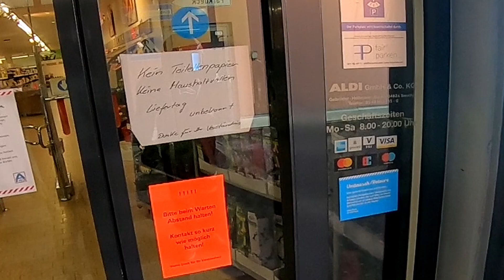Auf der SUCHE nach KLOPAPIER 🚽 / Motovlog / BeyondRider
Über Feedback in den Kommentaren oder auf Instagram würde ich mich sehr freuen. Ihr würdet mir auch sehr helfen, wenn ihr das Video an eure Freunde teil. Das hilft meinem Kanal zu wachsen und ich kann dadurch mehr Videos produzieren. Also teilt das Video fleißig.👍
Jaaa Servus meine Rider's
↓ ↓ ↓ aufklappen ↓ ↓ ↓

Sozial Media

Meine Schutzkleidung

►Helm: HJC RPHA ST
►Jacke: Büse
►Hose: Büse
►Stiefel: ALPINESTARS S-MX 5
►Handschuhe: ProBiker PRX-14
►Lederkombi: Berik Flumatic Evo 2-Teiler
►Rückenprotektor: Alpinestars Nucleon KR-2

Mein Equipment

MOTOVLOG-SETUP: Kamera: GoPro Hero 7 Black / GoPro 5 Session
                                     Mikrofon: SPEEDLINK SL 8691 SBK-01
                                     Adapter: GoPro Pro 3,5-mm-Mikrofonadapter
                                     Helmhalterung: was aus China =)

Musik

Danke, dass du mich angeschaut hast und viel Spaß weiterhin bei meinen Videos!